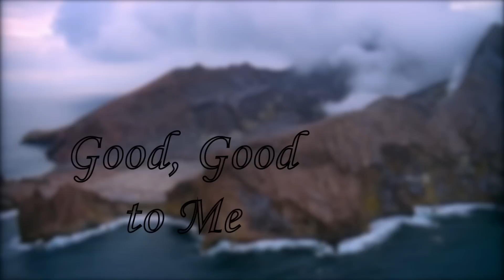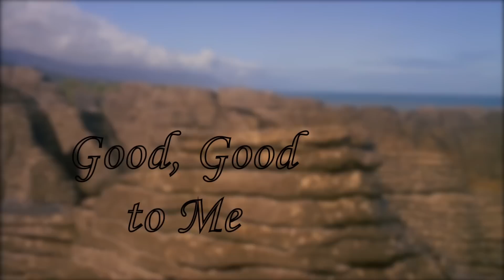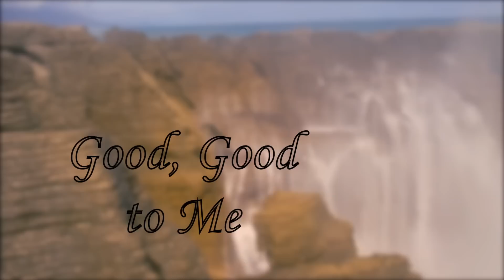Good Good to Me | Ron Kenoly | YAHUAH MUSIC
From Volume 1 of Set Apart is Your Name,
Ron Kenoly presents "Good Good to Me"